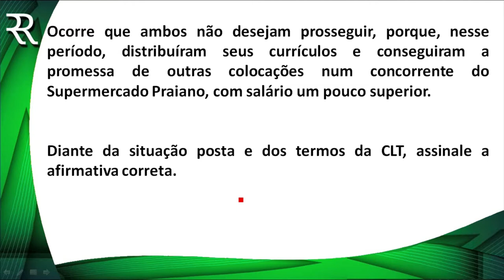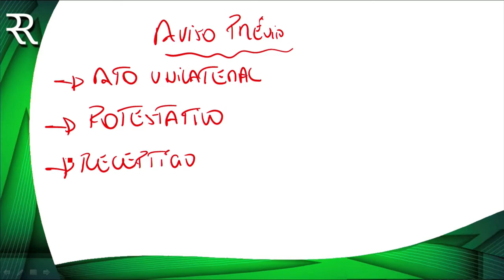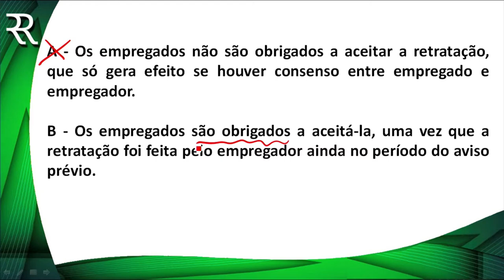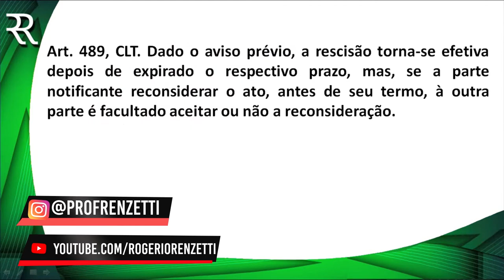QUESTÕES DIREITO DO TRABALHO - PROF ROGÉRIO RENZETTI